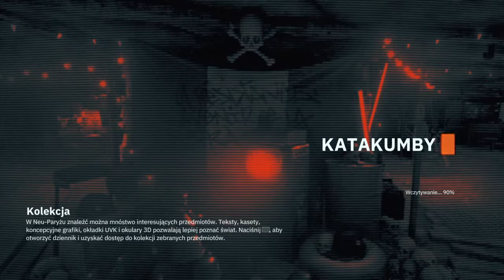Wolfenstein: Youngblood - Brat 1 #10 [ PS4 PL ]